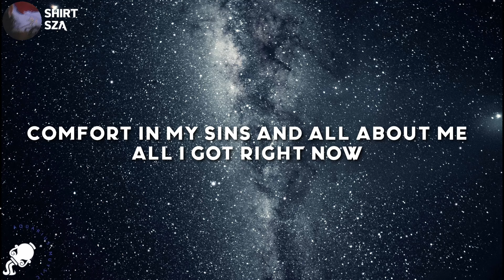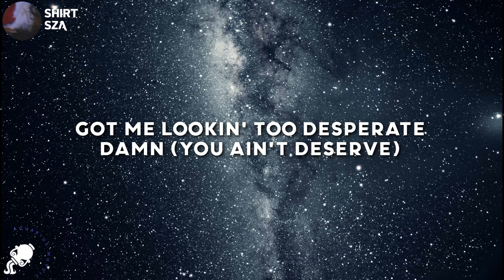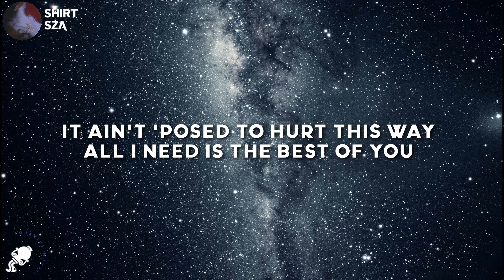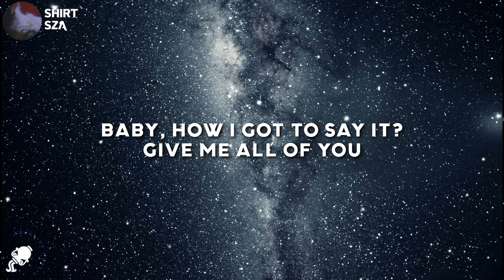SZA - Shirt (Lyrics)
SZA - Shirt
SZA - Shirt (Lyrics) Tiktok

Lyrics

[Verse 1]
Get anxious
Lead me, don't look back

[Pre-Chorus]
In the dark right now
Feelin' lost, but I like it

[Chorus]
Bloodstain on my shirt
New bitch on my nerves
Old nigga got curved
Goin' back on my word
Damn, bitch, you so thirsty
Still don't know my worth
Still stressin' perfection
Let you all in my mental
Got me lookin' too desperate

[Verse 2]
Broad day, sunshine
I'll find a way to fuck it up still
Just my mind
Gotta get outta here
Tough crowd, hate it
Can't stay

[Chorus]
Still stressin' perfection
Damn

[Bridge]
It's what you say and how you do me
How I'm 'posed to trust, baby? 'Posed to love?
It ain't 'posed to hurt this way
All I need is the best of you
Baby, how I got to say it? Give me all of you